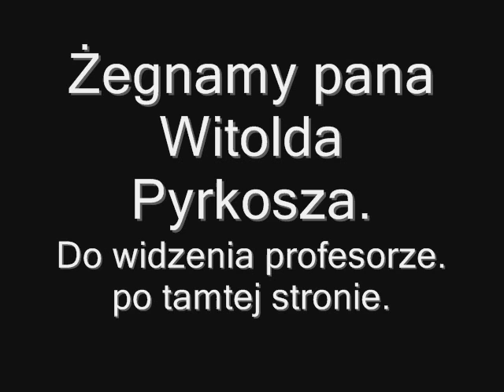Witold Pyrkosz Porzegnanie